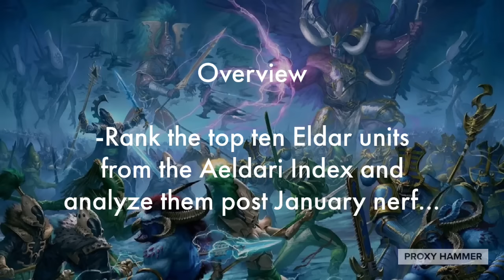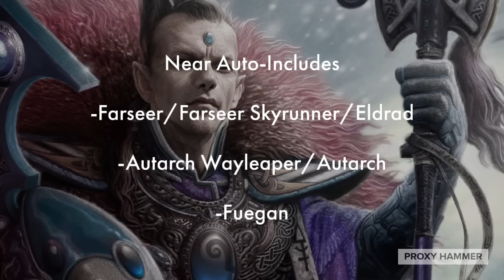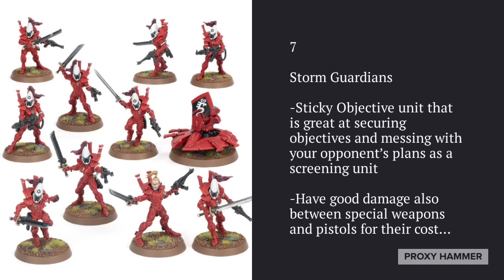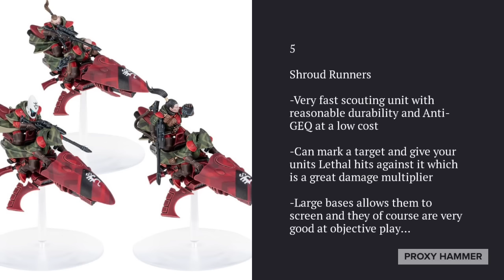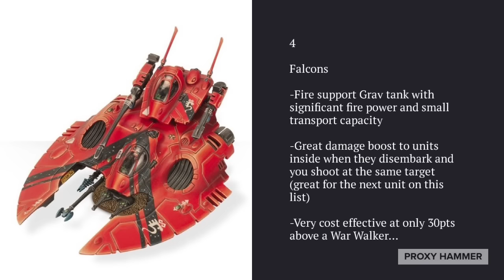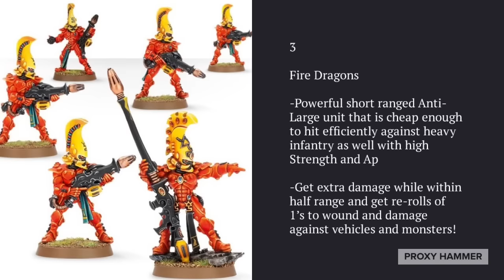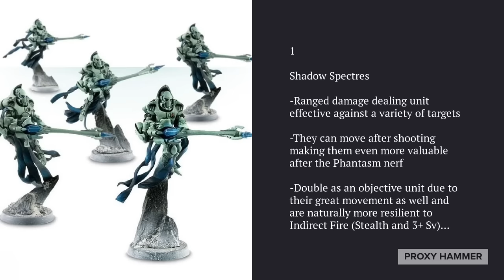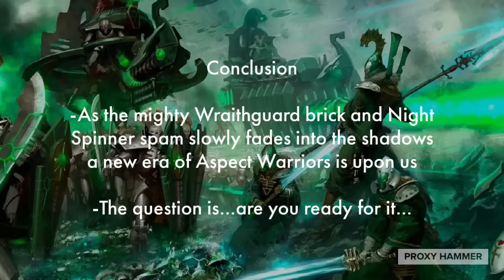Top Ten Aeldari Units In 2024-“Post January Dataslate!”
Which Aeldari units remain on top after the nerfs?? Enjoy!

Proxy Hammer’s Amazon Suggestions!